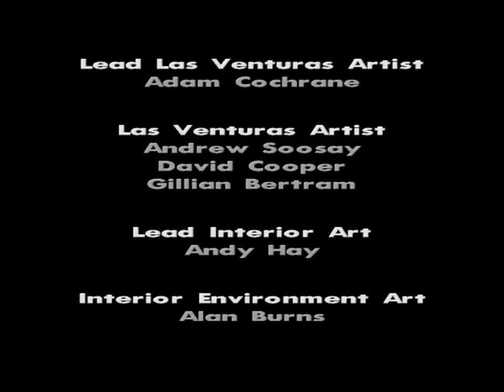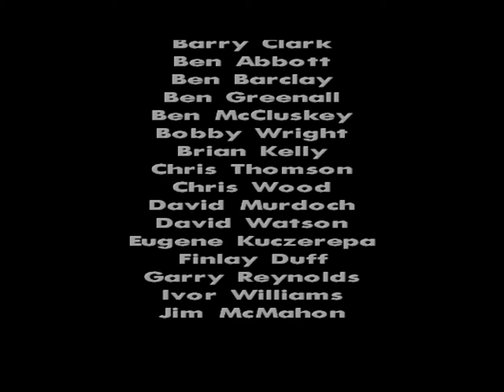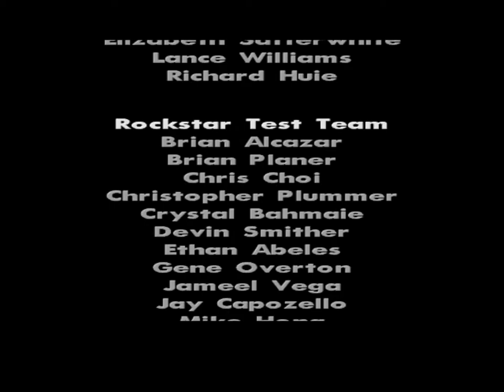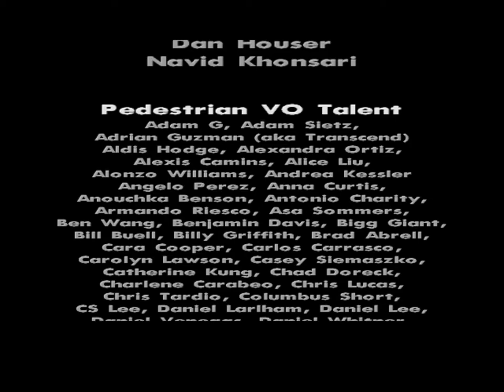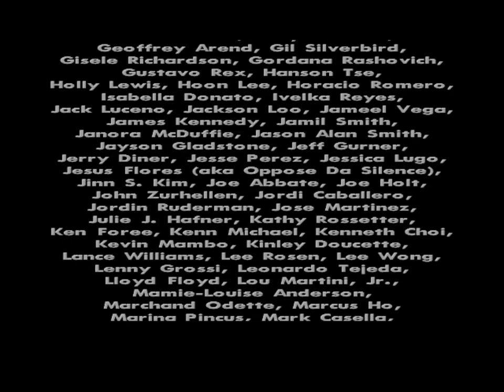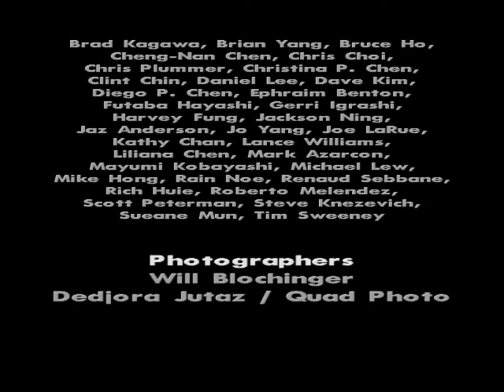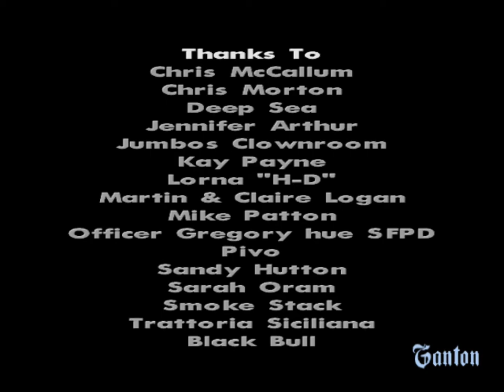GTA San Andreas Gameplay PC Capitulo Final 92 Comentando en Español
Hola Gente aqui lo dejo el Video gameplay de GTA San Andreas gameplay pc Capítulo final 92